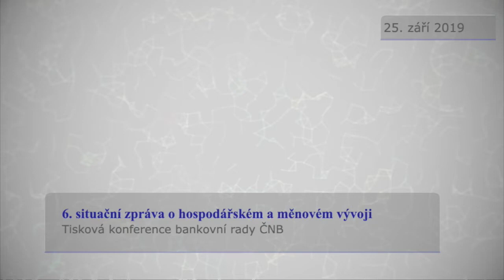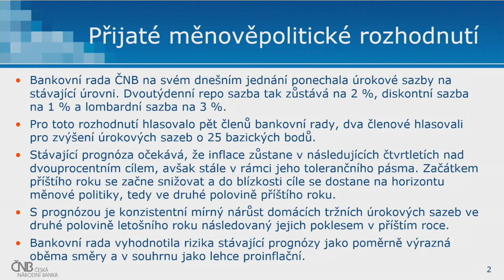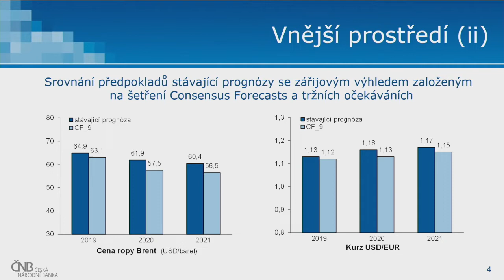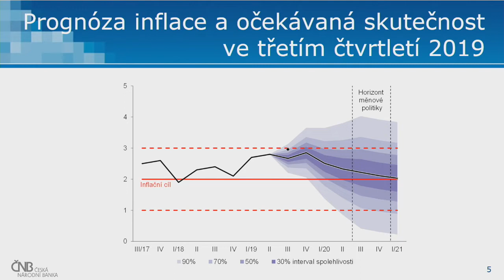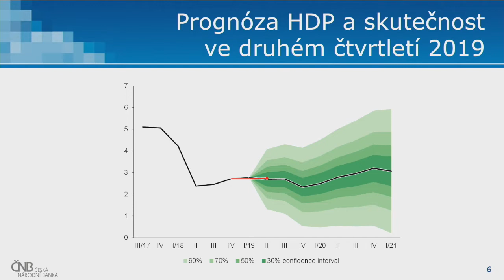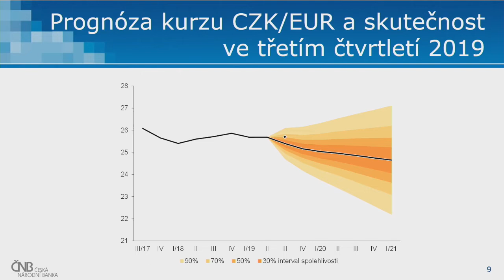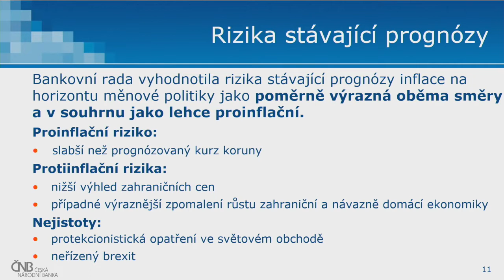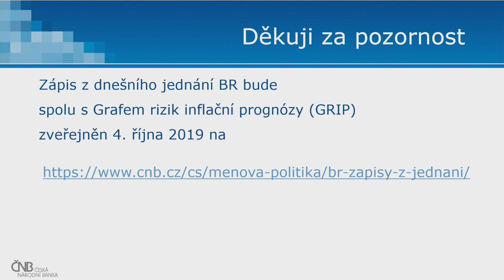6. situační zpráva o hospodářském a měnovém vývoji 25. 9. 2019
Záznam z tiskové konference navazující na jednání bankovní rady dne 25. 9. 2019